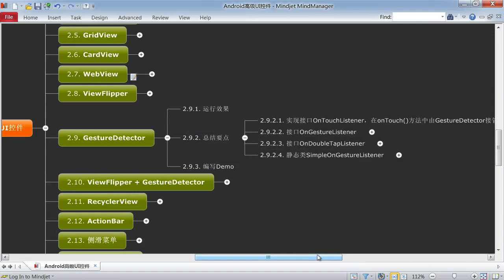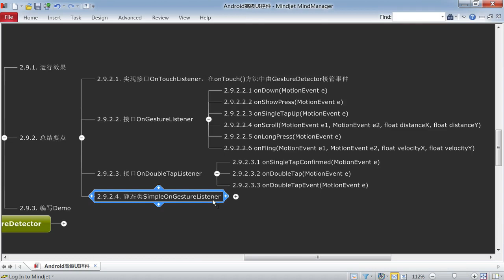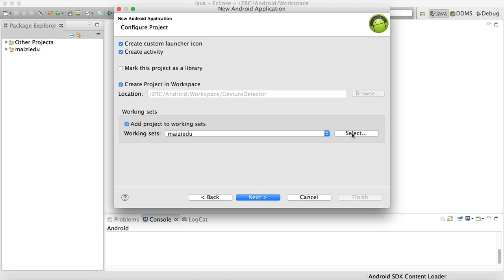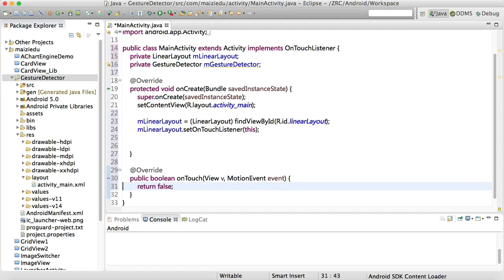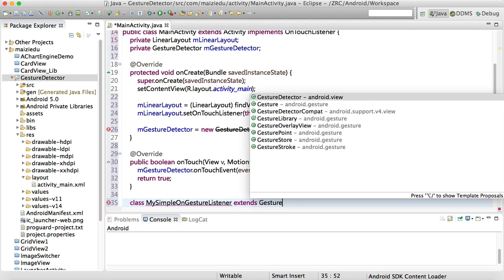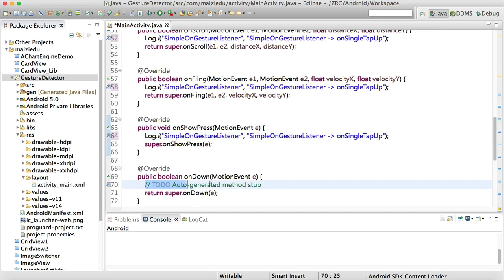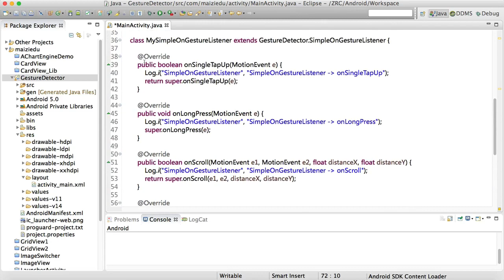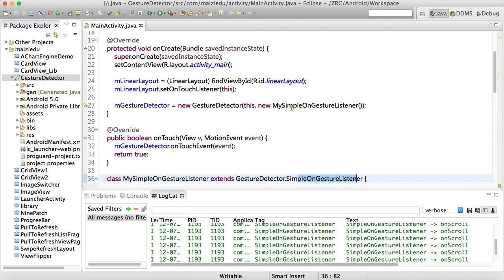Android 高级Ui13 12 使用GestureDetector监听各种手势